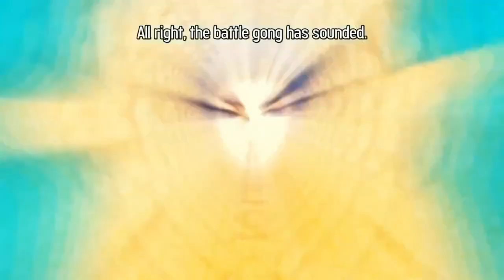I ' V E B E E N W A I T I N G F O R T H I S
Baby baby da-dada-dada, dada-dada

Mass Destruction all rights to Shoji Meguro and Lotus Juice.